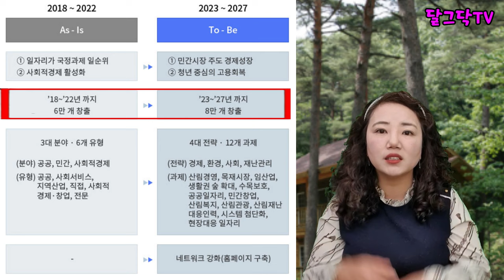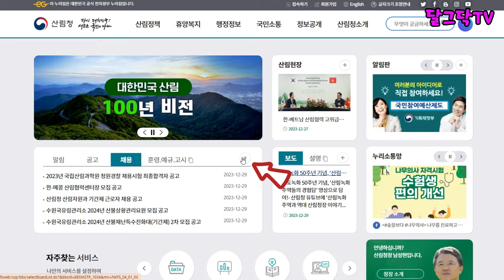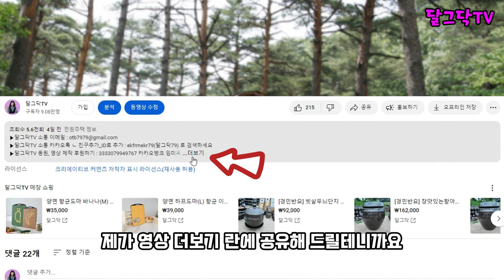6070 무조건 신청!!! 취업 기회!! 학력 경력 자격증 상관없다! 국민취업지원제도,산림일자리,농촌일자리,귀농귀촌해서 뭐먹고 살지,전원주택,전원생활,귀촌부부,시골살이,시골집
▶달그닥TV 소통 카카오톡 ㄴ 친구추가_ID로 추가 : ekfrmekr79(달그닥79) 로 검색하세요
▶달그닥TV 응원, 영상 제작 후원하기 : 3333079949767 카카오뱅크 임미옥
                                                                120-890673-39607 KEB하나은행 임미옥

6070 무조건 신청!!! 취업 기회!! 학력 경력 자격증 상관없다! 국민취업지원제도,산림일자리,농촌일자리,귀농귀촌해서 뭐먹고 살지,전원주택,전원생활,귀촌부부,시골살이,시골집